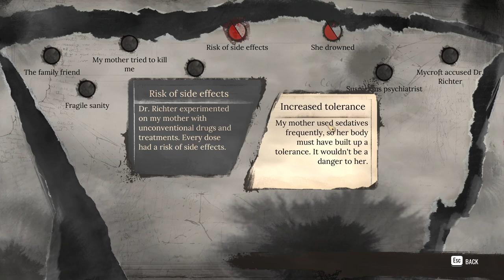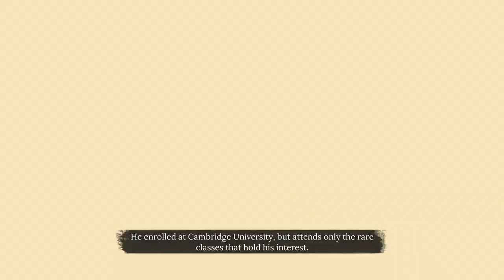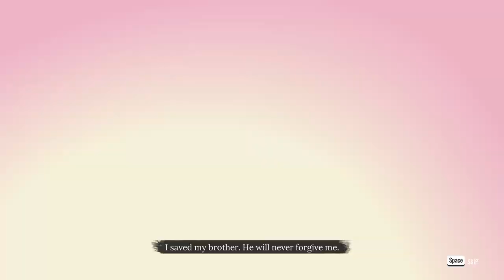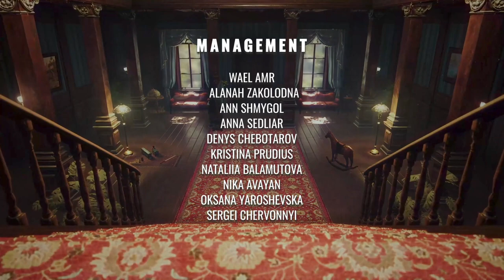Let's Investigate: Sherlock Holmes, Chapter One, Part 20 (Finale)